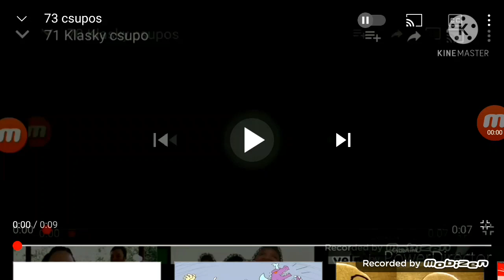74 klasky csupo